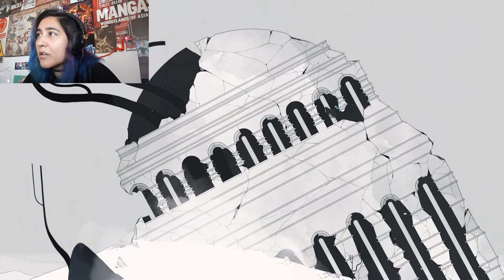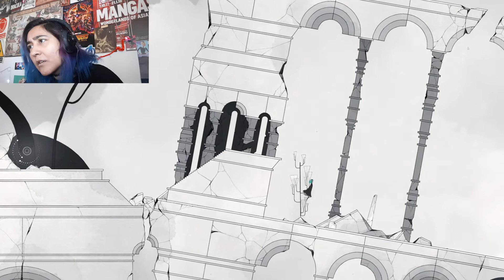Let's play Gris (part 1)/ Playing Gris in quarantine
As for my second game-play I've decided to go with Gris, since it's spectacularly amazing and beautifully crafted.